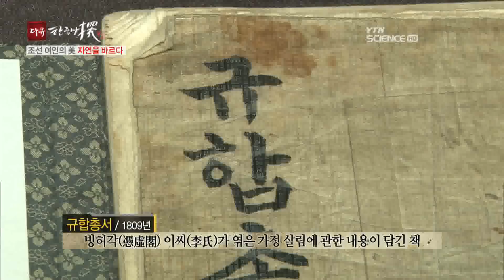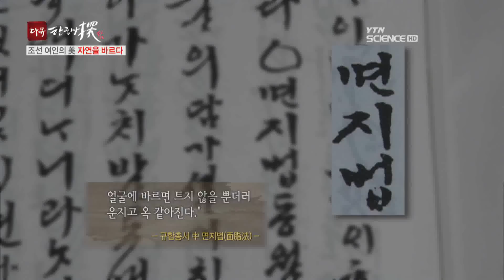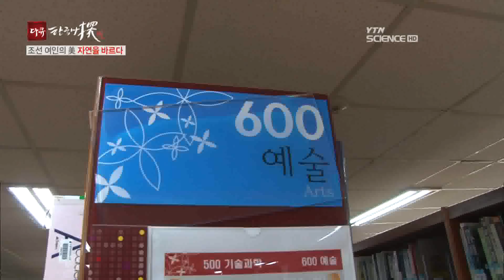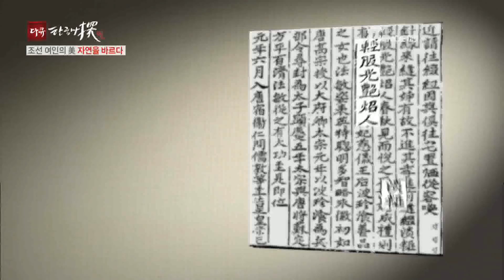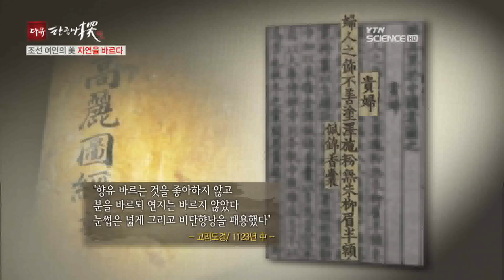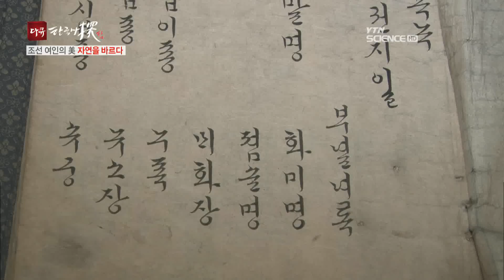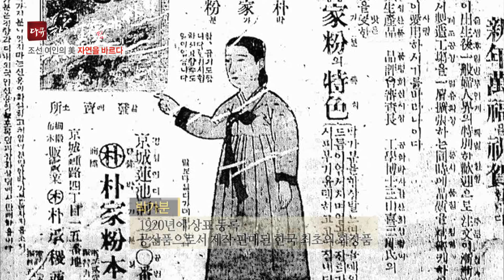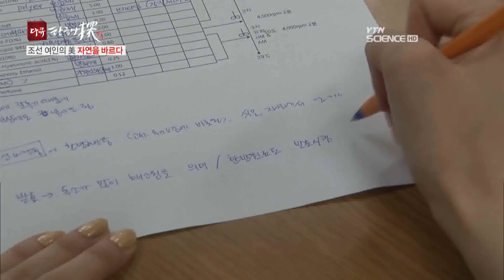조선 여인의 美, 자연을 바르다 / YTN 사이언스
삼국시대 벽화 속 연지곤지를 찍고 있는 여인들의 모습.아름다워지기 위한 여성들의 화장은 고대부터 시작됐다.화장을 한 듯 안한 듯, 자연스러움을 추구했던 조선의 여인들.맑고 깨끗한 피부를 만들기 위해 사용한 크림, 면지는 오늘날의 '노화방지 영양크림'이었다.최근 한국의 화장품이 세계 여성들의 마음을 사로잡고 ...